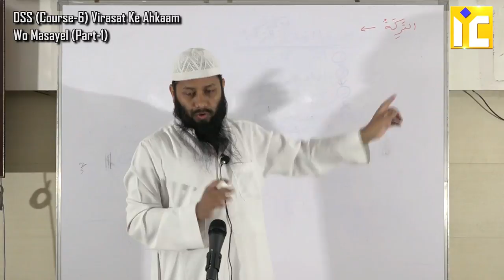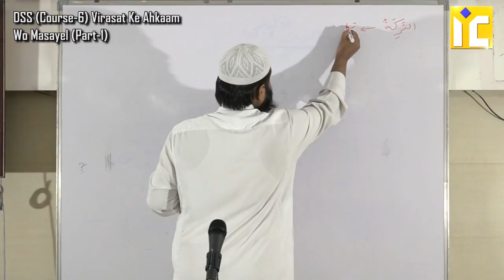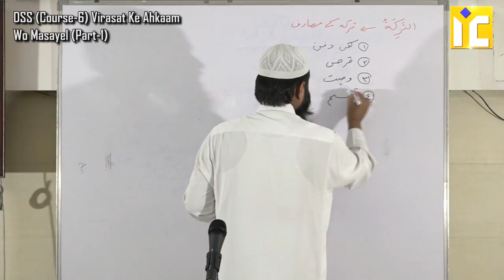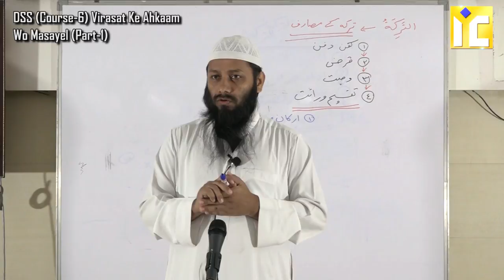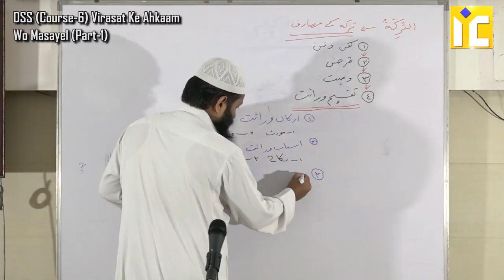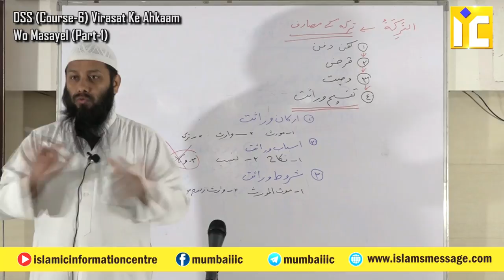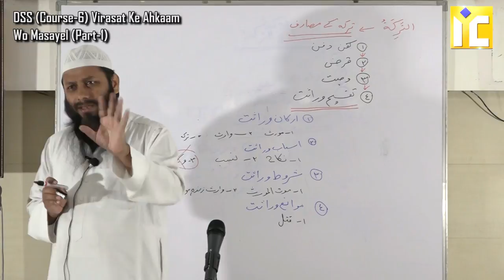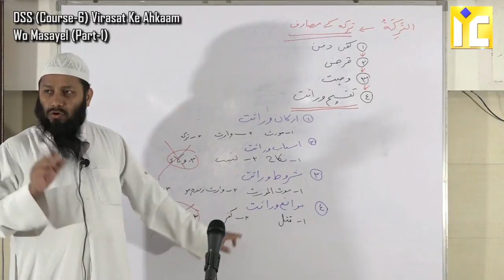DSS Course 6 Virasat (Meeraas) Ke Ahkaam Wo Masayel Part 1 By Shaikh Kifayatullah Sanabili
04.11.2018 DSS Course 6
Virasat Ke Ahkaam Wo Masayel Part 1

Meeras ka Bayan
islam,
wasiyat nama in hindi
vasiyat in islam,
wasiyat,
debt in islam,
deen islam,
islam me vasiyat kese likhte hai,
islamic,
vasiyat nama,
vasiyat,
wasiyat nama,
vasiyat kese likhe,
vasiyat kyo,
tulu e islam,
pillars of islam,
vsiyat kya hai by muslim law,
vasiyat karne ka tarika,
islami,
wasiat,
muslim wasiyat kese kare,
muslim property law in india,
islamic dua,
iqra in the name of allah,
islamic will,
islamic naat
Virasat aur Wasiyat
Will and Inheritance
Wirasat me hissa
taqseem e virasat
wirasat ki taqseem ka sharai tareeqa,
wirasat ki taqseem,
virasat ki taqseem by tariq jameel,
warasat ki tqseem,
virasat,taqseem,
virasat ki taqseem,
virasat ki taqseem na karna,
virasat ki taqseem me aurat ka haq,
wirasat ki taqseem ka tareeqa,
wirasat,
virasat ki taqseem na karna by mufti tariq masood,
virasat ki taqseem darsa quran by mufti iftikhar ul hussan 2017 part 1
islam,
virasat ka masla
wirasat ki taqseem